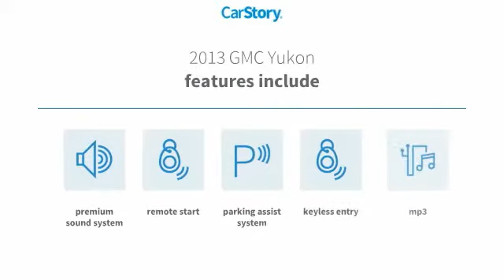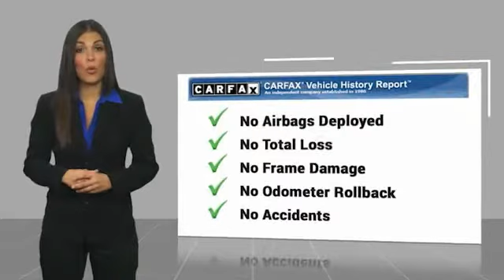2013 GMC Yukon San Angelo TX W18920B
2013 GMC Yukon 2WD 4dr 1500 SLE

3rd Row Seat, Alloy Wheels, Satellite Radio, Rear Air, Premium Sound System, Running Boards, Tow Hitch, ENGINE, VORTEC 5.3L V8 SFI FLEXFUEL W... REMOTE VEHICLE STARTER SYSTEM, TRANSMISSION, 6-SPEED AUTOMATIC, ELEC... READ MORE! KEY FEATURES INCLUDE Third Row Seat, Rear Air, Running Boards, Premium Sound System, Satellite Radio Rear Seat Audio Controls, Privacy Glass, Steering Wheel Controls, Electronic Stability Control, Heated Mirrors. OPTION PACKAGES CONVENIENCE PACKAGE includes (JF4) power-adjustable pedals, (AP3) remote vehicle starter system, (UD7) Rear Park Assist, (DRC) inside rearview mirror with rear camera display and (UVC) Rear Vision Camera, AUDIO SYSTEM, AM/FM STEREO WITH CD PLAYER AND MP3 PLAYBACK seek-and-scan, digital clock, auto-tone control, Radio Data System (RDS), speed compensated volume, TheftLock, auxiliary input jack, and USB port (STD), TRANSMISSION, 6-SPEED AUTOMATIC, ELECTRONICALLY CONTROLLED with overdrive, tow/haul mode and tap up/tap down shifting (STD), REMOTE VEHICLE STARTER SYSTEM includes Remote Keyless Entry, ENGINE, VORTEC 5.3L V8 SFI FLEXFUEL WITH ACTIVE FUEL MANAGEMENT capable of running on unleaded or up to 85% ethanol (with gas - 320 hp [238.6 kW] @ 5400 rpm, 335 lb-ft of torque [452.2 N-m] @ 4000 rpm, with E85 ethanol - 326 hp [243.1 kW] @ 5300 rpm, 348 lb-ft of torque [469.8 N-m] @ 4400 rpm), iron block (STD). GMC SLE with SUMMIT WHITE exterior and LIGHT TAN interior features a 8 Cylinder Engine with 320 HP at 5400 RPM*. EXPERTS REPORT Shorter than the Yukon XL, this classic SUV is a smart choice for buyers who need pickup-truck capability but want a more manageable size. -CarAndDriver.com. WHY BUY FROM US Our experienced and professional staff here at Mitchell Buick-GMC in San Angelo, Texas, your Midland GMC and Buick Pricing analysis performed on 2/15/2019. Horsepower calculations based on trim engine configuration. Please confirm the accuracy